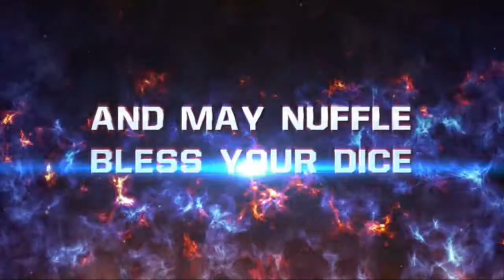BBPN Season 10 Griff Div Match Week EightPlus - "Maximum effort!"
BBPN Season 10 Griff Division Match Week Eight Plus.  A legend in the BBPN this coach can't even spell the word Quit.  It's the Norse facing the Dark Elves